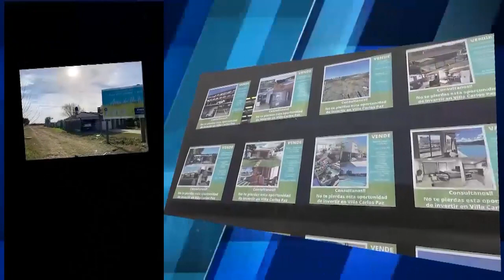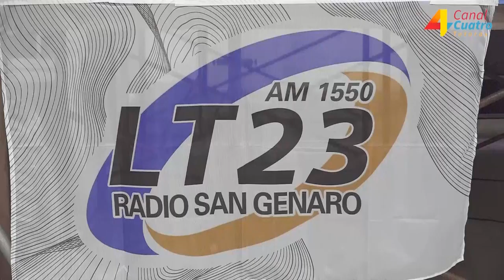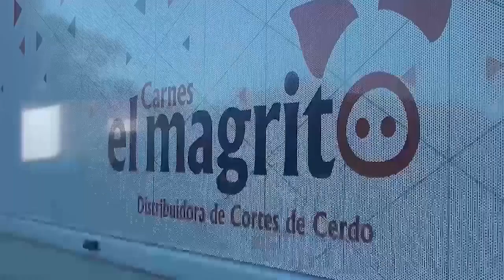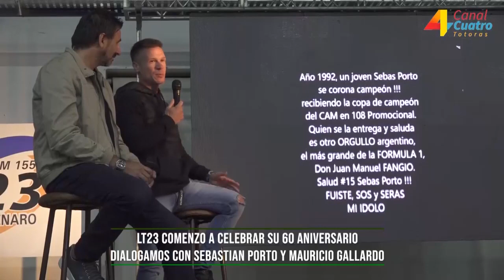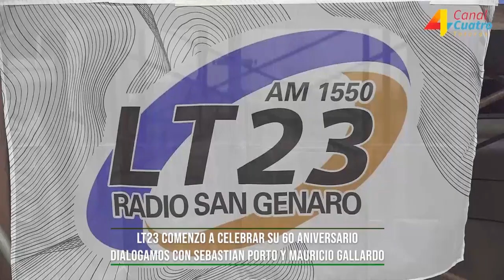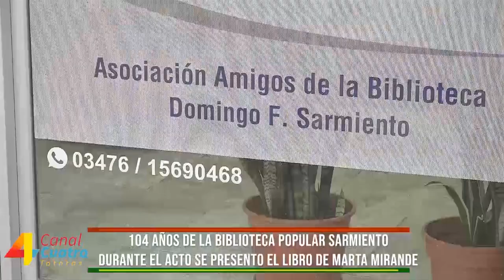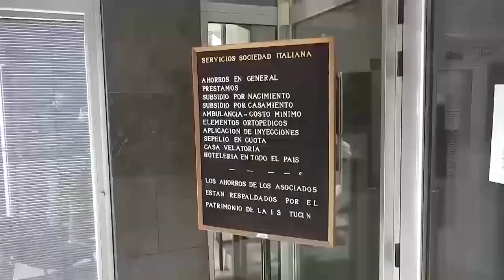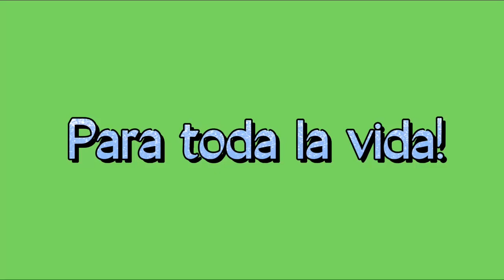SABADO TOTAL 19 DE ABRIL 2024